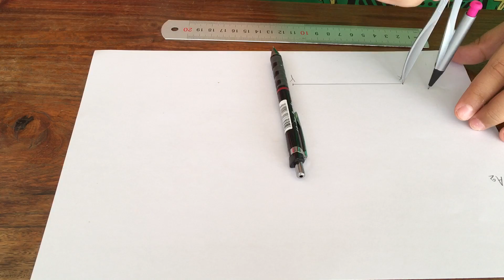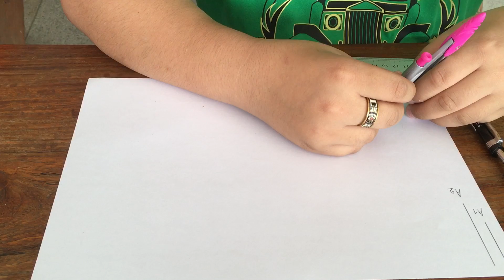สี่เหลี่ยมผืนผ้าแบ่งเป็น4ส่วนโดยใช้วงเวียน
ส่งผลงานเรื่องนี้ให้อาจารย์นพดล ทุมเชื้อ จัดทำโดย ด.ช ปพนพัชร์ บรรยงคนันท์ ม.1/1 เลขที่6และด.ญ ธนัญญา วงศ์วุฒิ ม.1/1 เลขที่17 นักเรียนโรงเรียนสาธิตแห่งมหาวิทยาลัยราชภัฏหมู่บ้านจอมบึง จังหวัดราชบุรี